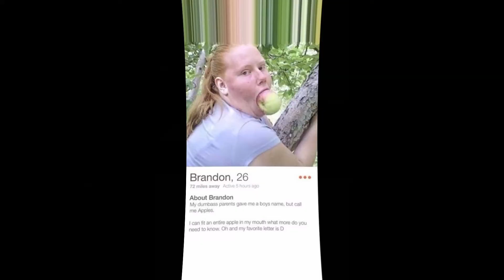Crash Team Racing Nitro Fueled With Friends Race 10